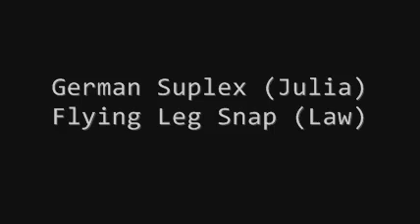Tekken Tag Tournament 2 Custom Double Team Moves 2